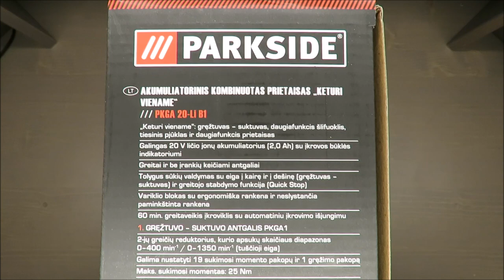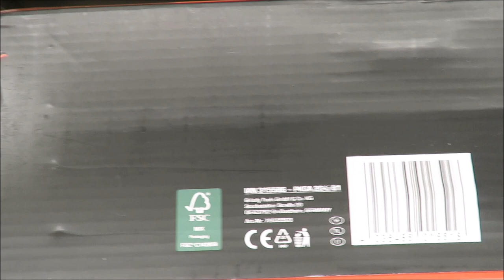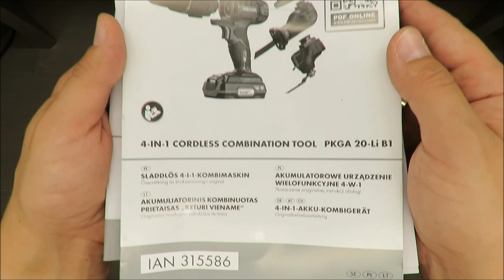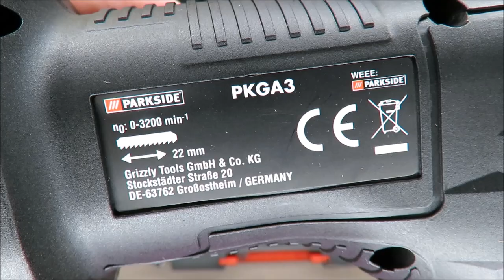Parkside 4-in-1 Cordless Combination Tool PKGA 20-Li B1 UNBOXING (Lidl 2.0Ah Li-Ion 60 minute 20V)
IAN: 315586

Features
4-in-1 Cordless Combination Tool PKGA 20-Li B1
4-in-1: drill, multi-sander, sabre saw and multi-function tool
Powerful 20V Li-Ion battery (2.0Ah) with charge level indicator
Quick and easy to change attachments - no tools required
Variable rotation speed control including right/left rotation (for drill) and Quick Stop
Motor unit with ergonomic handle and non-slip soft grip
60 minute fast charging with automatic charge switch-off